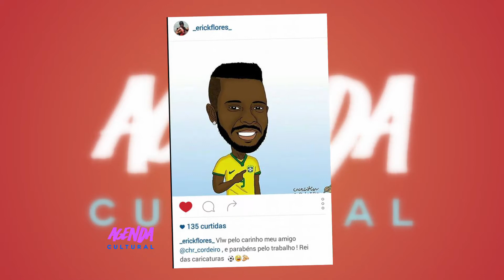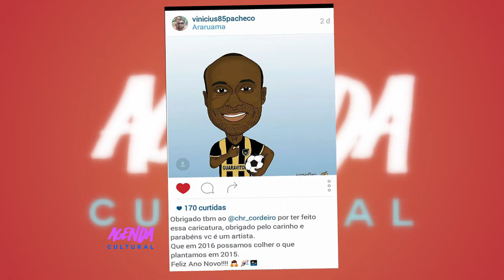AGENDA CULTURAL 29.01